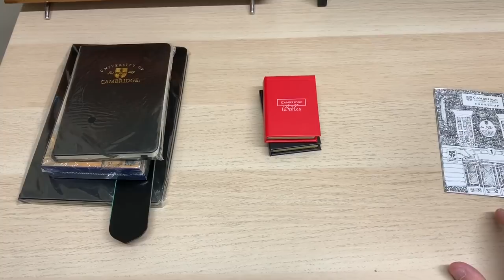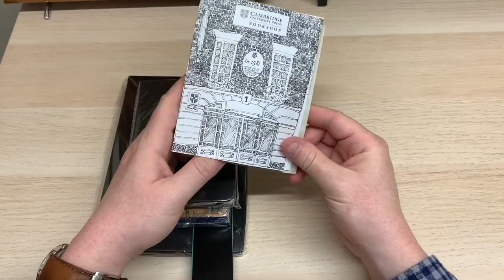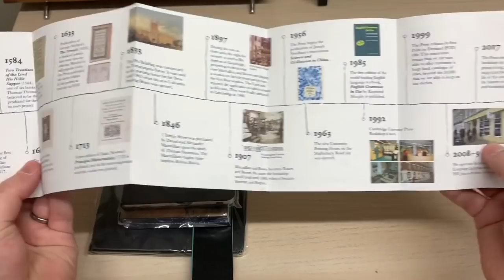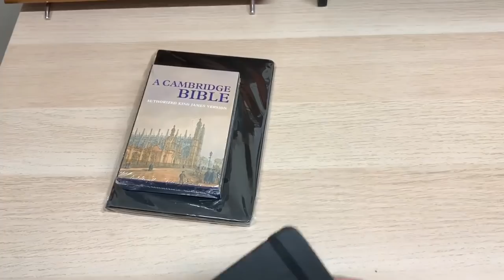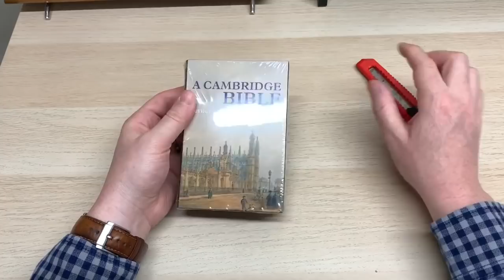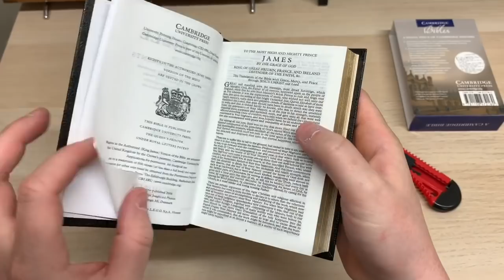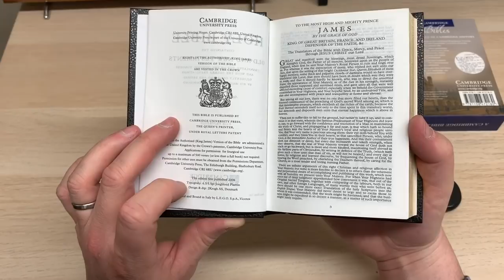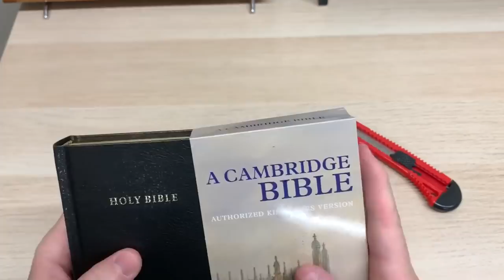VLOG: Showing some cool stuff from Cambridge!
I went to Cambridge at the weekend and thought I’d share a few cool little bits with you!
Also an update from Kirkbride, not much help but an update nonetheless!
Check out the website burtonbibles.com and God bless!